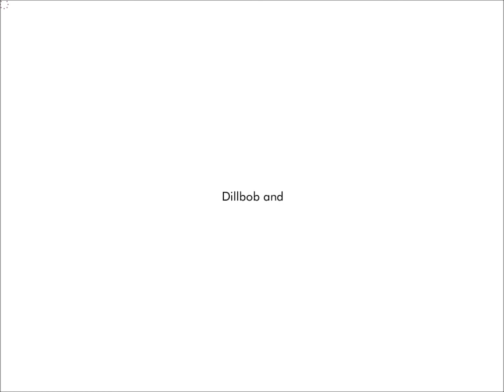Let's Play The Plan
We cosplay as a fly and this is what happens